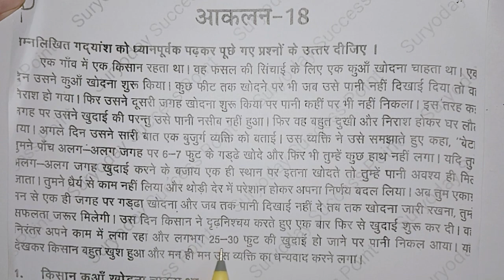आकलन 18 कक्षा 6 7 प्रवाह हिंदी कार्य पुस्तिका / Aakalan 18 class 6 7 Hindi